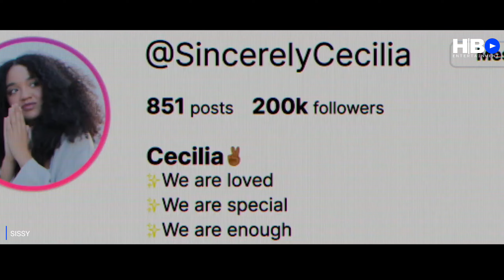SISSY Trailer (2022) Aisha Dee, Hannah Barlow, Drama Movie